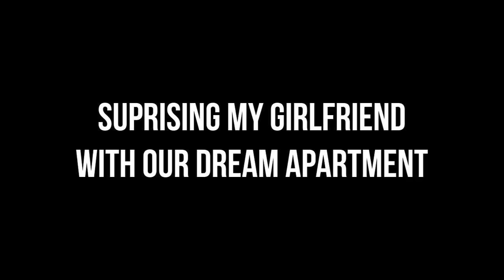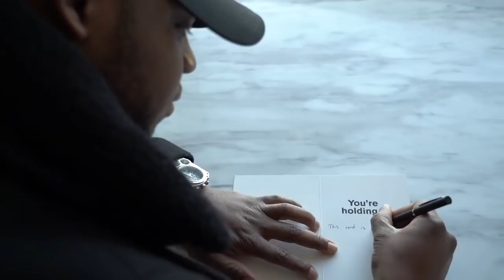Surprised Girlfriend With Luxury London Apartment - PRICELESS REACTION 🥲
He went from £23 to surprising his girlfriend with a luxury London City Apartment. I cried watching this moment back!